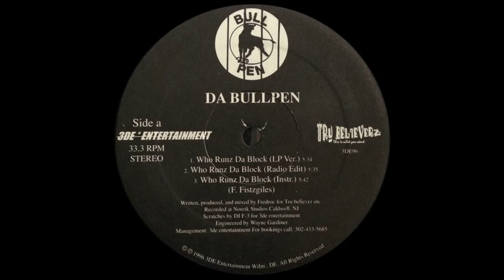Da Bullpen - Who Runz Da Block